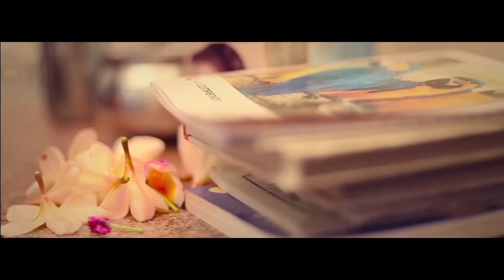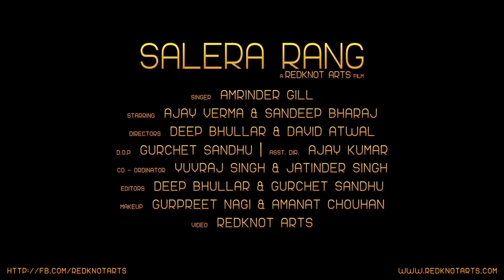New Song Salera Rang - Amrinder Gill | Punjabi Song 2017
Salera Rang - Amrinder Gill (Dr. Zeus) ft. Sidhu Mossewala | Judda 2 | Punjabi Song 2017

Punjabi Song
Latest
Super Hit Song
Amrinder Gill

Offcial Video